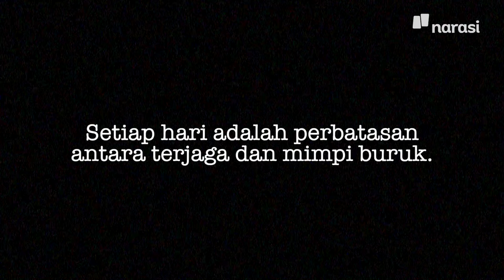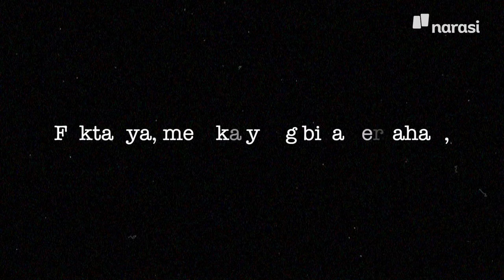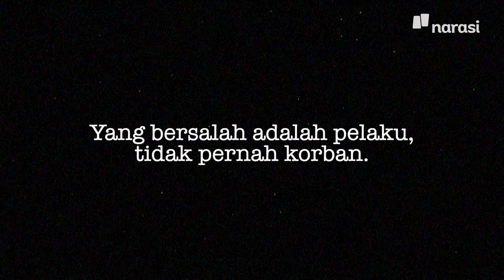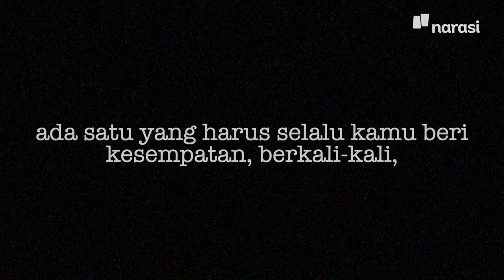Pahit... Tapi Mungkin Akan Ada Waktunya Kamu Mendengar Ini | Catatan Najwa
Cerita kasus kekerasan seksual satu per satu muncul, tak banyak yang berani mengutarakan pengalaman pahitnya tersebut. Mereka (korban) tidak memilih untuk menerima kekerasan. Mereka tidak layak menerima kekerasan baru berupa pertanyaan-pertanyaan yang menyudutkan.

Mungkin, akan ada waktunya kamu, kita, harus siap mendengarnya ketika dibutuhkan.

Katakan kepada mereka, “Kamu tidak melakukan kesalahan apa pun. Kamu mampu melewati ini, tak akan sendiri. Bertahan. Jangan memilih padam,”

Tonton Catatan Najwa eps. [Pahit... Tapi Mungkin Akan Ada Waktunya Kamu Mendengar Ini] dan episode lainnya hanya di atau klik

(Narasi)